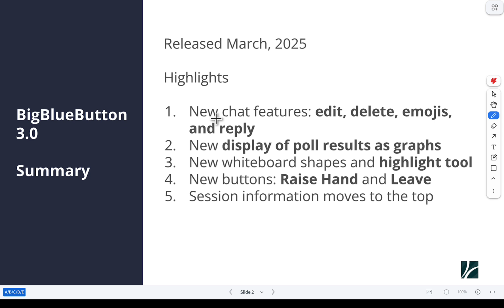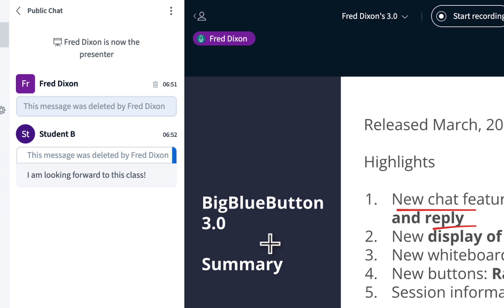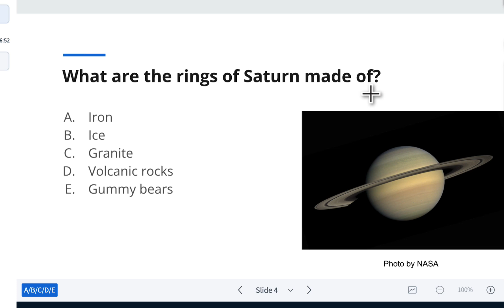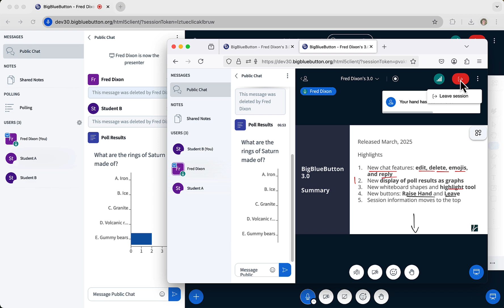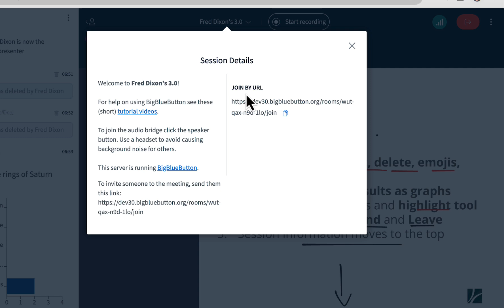BigBlueButton 3.0 Overview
Here are the new features features in BigBlueButton 3.0 (March 2025).

00:00 - Introduction
00:13 - New chat features: edit, delete, emojis, and reply
01:49 - New display of poll results as graphs
03:00 - New whiteboard shapes and highlight tool
03:57 - New buttons: Raise Hand and Leave
04:45 - Session information moves to the top

About the BigBlueButton Project:

Our global mission is to make quality education available to every student on the planet. This mirrors UNESCO's fourth sustainable development goal: Quality Education and underpins the other UNESCO's 17 sustainability goals. It’s our goal as well.

To achieve this goal, we created BigBlueButton, an open-source virtual classroom that is now localized into over 55 languages (thanks to our global community). BigBlueButton's users include educators, students, educational institutions, commercial companies, and sovereign nations.

to learn more about the BigBlueButton Project.